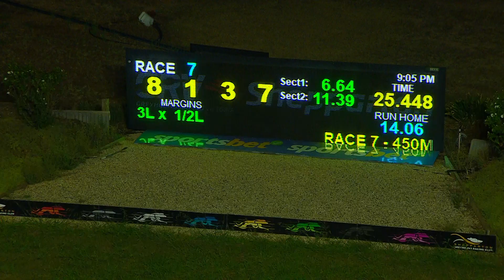SHP MON 27 FEB 23 R7